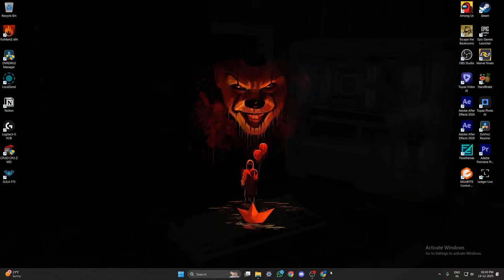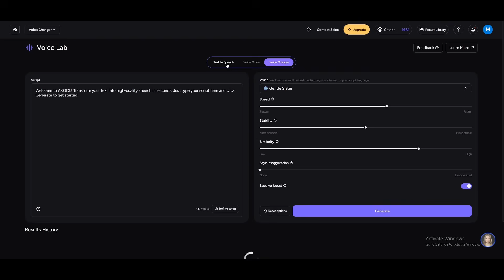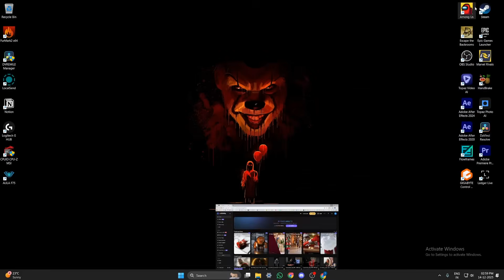AI Turned Me into Tyler Durden | AKOOL AI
AKOOL is an all-in-one AI platform that brings multiple powerful tools into a single workflow.
In this video, I give a quick, practical walkthrough of how AKOOL works and show the kind of results you can expect from its core features.

Credits:
Music from: @cjmus1c